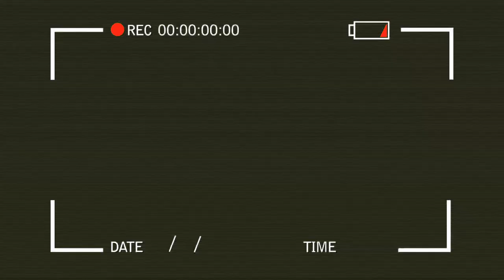🔥//☆SIEWY OWSA I WAŁOWANIE W GR BUZUN//DEUTZ FAHR//LAMBORGHINI//UNIA//POMPA☆//🔥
Cześć,
nie będę się rozpisywał po prostu zapraszam do oglądania.
🔸ATC Pozdrawia🔸

🔸Sprzęt:
Mavic Mini more fly combo
Lumix FZ82
Camrock TE68
☆ Montaż: Sony Vegas 16 Pro